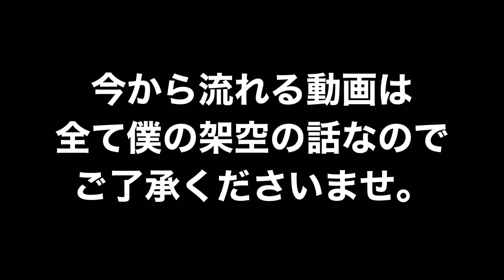身内ネタすぎてごめんなさいpart2🙇‍♀️ 宮古島のおばさんあるある‼️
身内ネタすぎてごめんなさい🙇‍♀️
前回のJK版が好評だったので新しく
おばさん版もやってみました！

僕は自己満でめちゃくちゃ
楽しかったですwwwww

よかったら拡散してください‼️